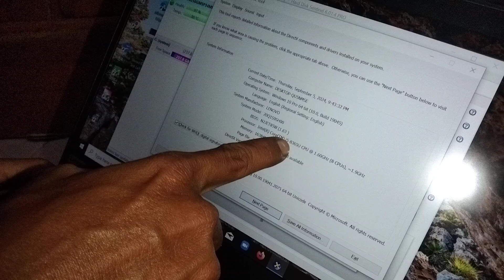Unboxing Laptop Lenovo Tipe X390 Thinkpad Second Harga 3.4jt